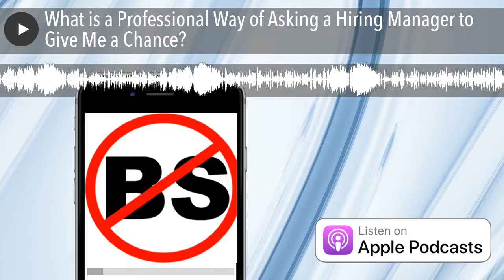What is a Professional Way of Asking a Hiring Manager to Give Me a Chance?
EP 1468. The chance of anything working is very small and timing is everything.

Are you interested in 1:1 coaching, interview coaching, advice about networking more effectively, how to negotiate your offer or leadership coaching? Then message me to schedule a free discovery session.